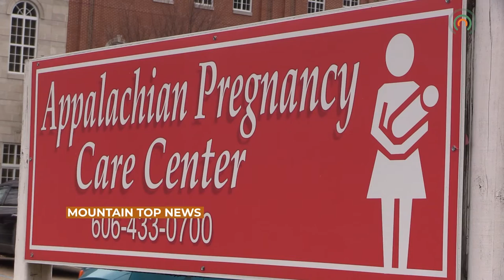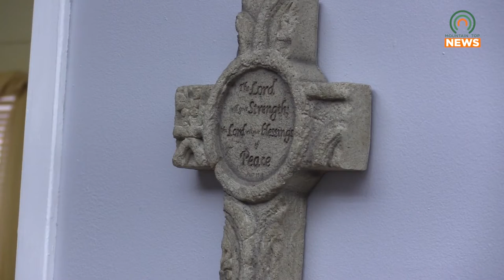Appalachian Pregnancy Care Center's Mountain Jamboree for Life Returns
Appalachian Pregnancy Care Center's 9th annual "Mountain Jamboree for Life" will return this February with much in store.